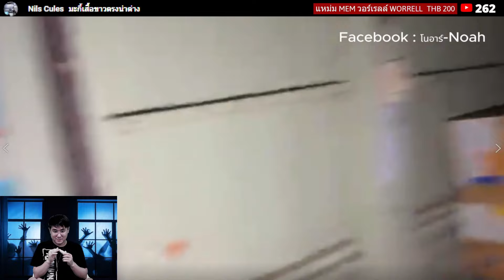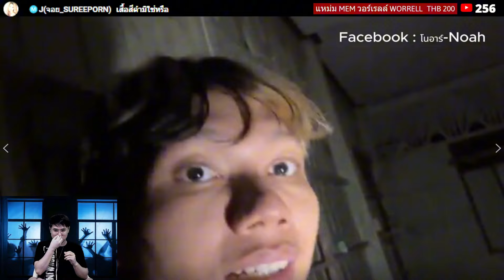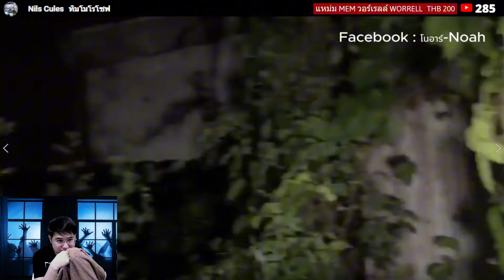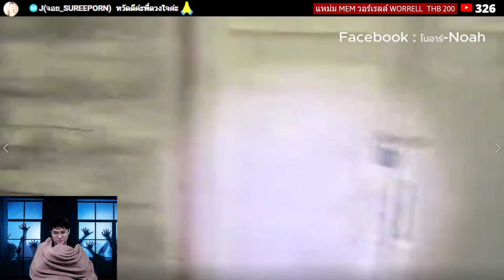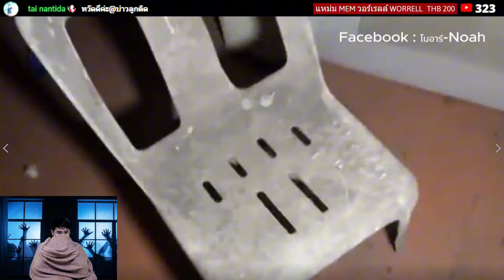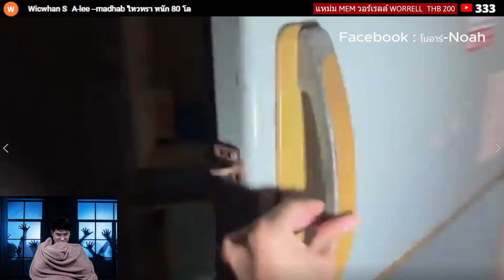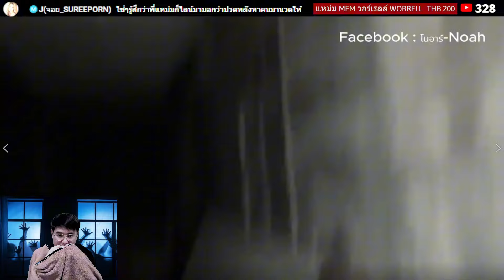"ล่าท้าผีไทยEP. 150" โนอาร์-Noah -โรงเรียนหลอน | reaction